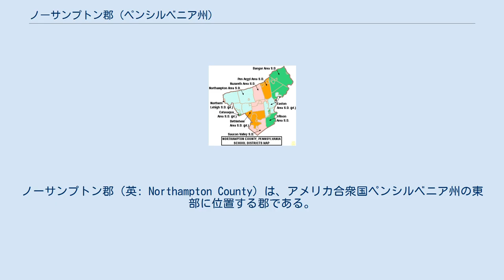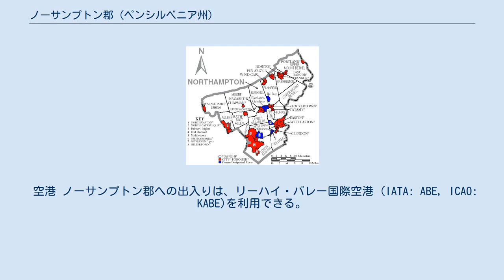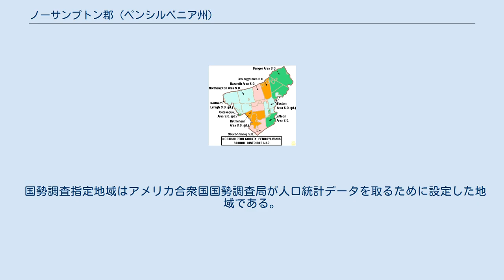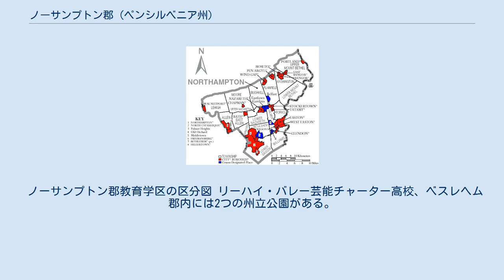ノーサンプトン郡 (ペンシルベニア州)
リーハイ・バレー
ノーサンプトン郡（英: Northampton County）は、アメリカ合衆国ペンシルベニア州の東部に位置する郡である。
2010年国勢調査での人口は297,735人であり、2000年の267,066人から11.5%増加した。
郡庁所在地はイーストン市（人口26,800人）であり、同郡で人口最大の都市はベスレヘム市（人口74,982人）である。
ノーサンプトン郡は1752年にバックス郡から分離して設立された。
郡名はイングランドのノーサンプトンシャーから採られた。
またイーストン市はカントリーハウスのイーストン・ネストンから採られた。
 ノーサンプトン郡はペンシルベニア州のリーハイ・バレーに位置している。
その北端はポコノ山地に接している。
郡東部はデラウェア川に接し、ニュージャージー州との州境になっている。
西はリーハイ郡であり、リーハイ・バレーの中でも人口が多い所である。
 ノーサンプトン郡は鉱工業指向であり、無煙炭、セメントなど工業製品を産出している。
ベスレヘム市のベスレヘム・スチールはかつて世界最大の鉄鋼メーカーだったが、2003年に閉鎖された。
 空港 ノーサンプトン郡への出入りは、リーハイ・バレー国際空港 (IATA: ABE, ICAO: KABE)を利用できる。
 公共交通機関 郡内公共バス交通はLANTAと略称されるリーハイ・アンド・ノーサンプトン交通公社が担当している。
ベスレヘムではシャトルバスのベスレヘム・ループが運行されている。
 主要高規格道路 ノーサンプトン郡はホームルール憲章を採用していることで、州内6郡の1つである。
郡政委員会と幾人かの役人によって運営される代わりに、郡執行役1人、カウンシルの議員9人、郡監査官1人、地区検事長1人を選挙で選ぶ。
郡執行役、郡監査官、地区検事長およびカウンシルの議員5人は郡全体の投票で選ばれる。
カウンシルの残り4人は小選挙区から選ばれる。
郡役人は郡執行役が指名し、カウンシルで承認される。
 2010年1月時点でノーサンプトン郡には196,862 人の登録有権者がいた。
 近年のノーサンプトン郡は州内でも「激戦郡」と認識され、州全体での当選者が郡を制していることが多い。
2004年11月の選挙では州全体の選挙の勝者が郡を制し、2008年の場合は民主党の当選者4人が全て郡を制した。
州で落選した1人も現職検察長官に対して郡を制した。
郡政レベルの選挙では民主党が支配する傾向にある。
 郡は、アメリカ合衆国下院議員ペンシルベニア州第15、および第17選挙区に属し、2013年時点では共和党、民主党各1人の議員を選出している。
 ペンシルベニア州議会上院では第16、第18、第24および第29選挙区に属しており、下院では第131、第133、第135、第136、第137第138および第183選挙区に属している。
2013年時点で上院は共和党3人、民主党1人、下院は共和党4人、民主党3人を選出している。
 ノーサンプトン郡の自治体、ボロは赤、タウンシップは白、国勢調査指定地域は青 ペンシルベニア州法の下では4種類の自治体がある。
 ノーサンプトン郡教育学区の区分図 リーハイ・バレー芸能チャーター高校、ベスレヘム 郡内には2つの州立公園がある。